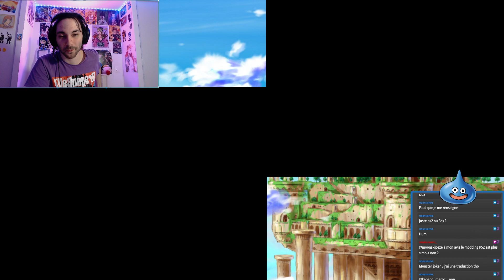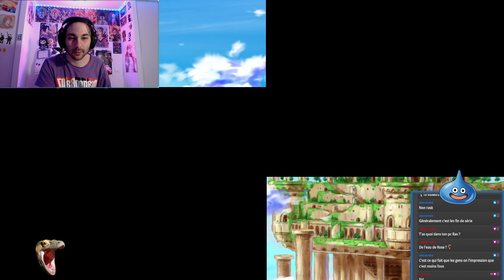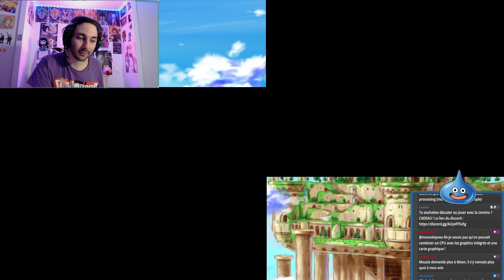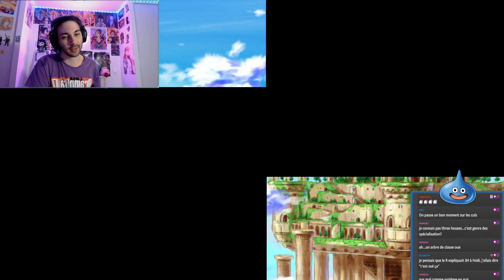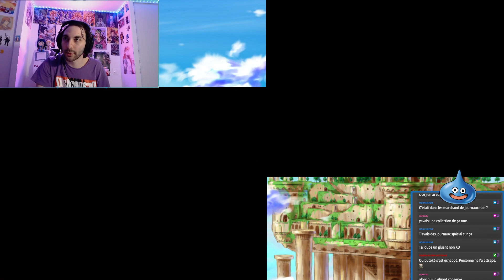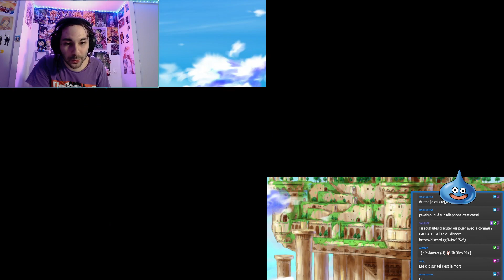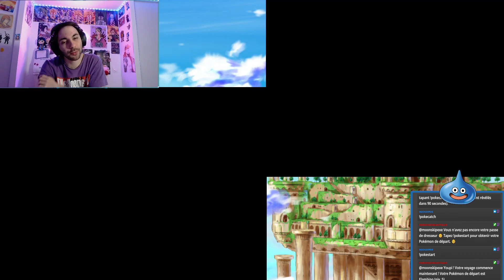DRAGON QUEST IX - Finefleur, Marion et la Tyrantule